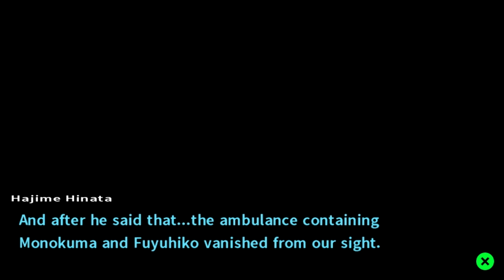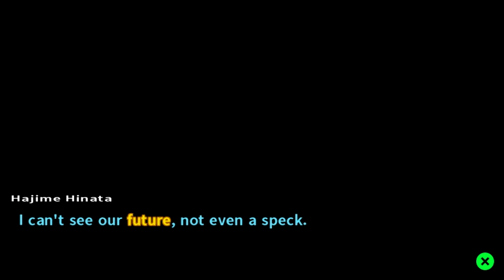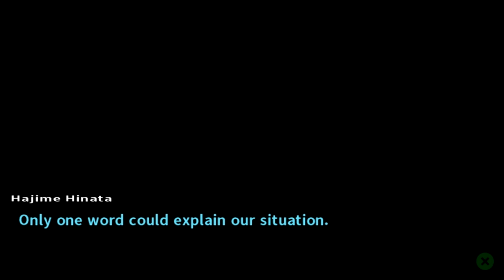Danganronpa 2 - Chapter 2 :: Finale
The blackened has been punished and another class trial comes to an end... but will they be ok? Be sure to "like" this video if you enjoy it. It really helps! :)

~~~"Social" Links~~~